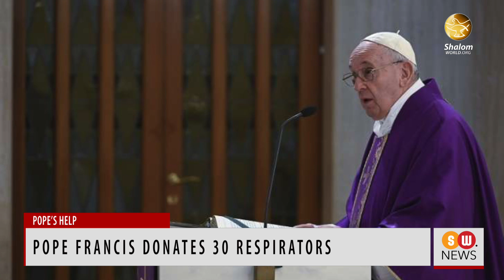Polish President Andrzej Duda visits Marian shrine to pray for Poland | SWNews | 105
Pope Francis donates 30 respirators

Pope Francis has entrusted the Office of Papal Charities to donate 30 respirators to hospitals treating COVID-19 patients.  The respirators will be distributed to hospitals located in regions hit hard by the coronavirus outbreak in Italy and Spain.  Italy is one of the worst affected countries by the COVID-19 pandemic.  Currently, the country is facing a severe shortage of respirators and other medical equipments. The Office of Papal Charities is the department of the Holy See charged with exercising charity to the poor in the name of the Holy Father.   Cardinal Konrad Krajewski, the Apostolic Almoner is in charge of the Office.

Cardinal Dolan urges Catholics to trust in Jesus amid corona fears

New York Cardinal Timothy M. Dolan has urged Catholics to trust in Jesus Christ in the wake of coronavirus fears.  In a column in the diocesan website, Cardinal Dolan said that in Catholic life what is most essential is Jesus, our faith and trust in Him. He said the current onslaught of the coronavirus has caused suffering and struggle for so many people.  He stressed that the Bible and history tell us that in times of plague, war, famine, natural disaster, and economic woe, people turn to interior strength, to one another and to the Lord.  The cardinal said that the bishops, priests, deacons and the faithful are itching for the return of the Mass and the sacraments.

Cologne cardinal opens seminary doors to the homeless

Cologne Cardinal Rainer Maria Woelki has opened up their seminary to those who are homeless in the country.  As the seminarians have gone home due to the Coronavirus restrictions, he plans to utilize that space to offer warm meals and to provide access to restrooms and showers.  The cardinal announced his decision on Twitter. This offer comes in the light of 67,051 cases detected in Germany which has led to 650 deaths.

Polish President Andrzej Duda has paid a visit to Poland’s Jasna Góra shrine to pray for his homeland and countrymen scattered around the world in the wake of coronavirus crisis. He also participated in the evening prayer.  Andrzej Duda has been serving as the president of Poland since 2015.  Duda is a devout Catholic. Masovian Province has the highest number of infected cases in Poland.  On March 25, Poland was consecrated to the Sacred Heart of Jesus and the Immaculate Heart of Mary.  Archbishop Stanisław Gądecki, president of the Polish Episcopal Conference had led the consecration.  It was broadcasted via Facebook.  Other Polish bishops also joined the consecration.

Catholic population rises to 1.329 billion

The Church’s Central Statistics Office has released the data relating to the number of Catholics, priests, deacons, religious men and women worldwide.  As per the reports Catholics are increasing, reaching 1.329 billion, which is just under 18 percent of the world's population.  Vocations in Africa and Asia grew, respectively by 14.3 and 11 percent. The number of permanent deacons is also growing, increasing 10%. Between 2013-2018, there was an increase of about 6% of Catholics worldwide which went from almost 1,254 to 1,329 million, for an increase of 75 million people.  In Asia, the number of Catholics increased slightly from 10.9 to 11.1 percent.  The data has been published in the Pontifical Yearbook 2020 and the Annuarium Statisticum Eccleasiae 2018.